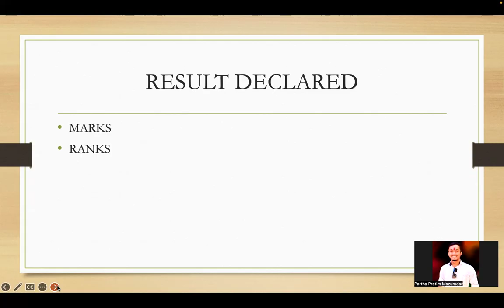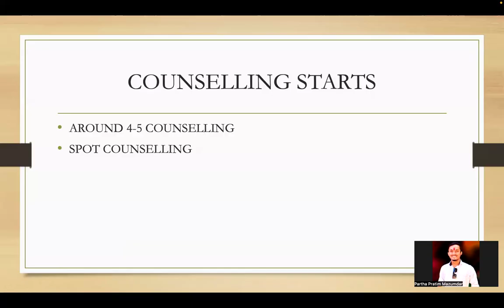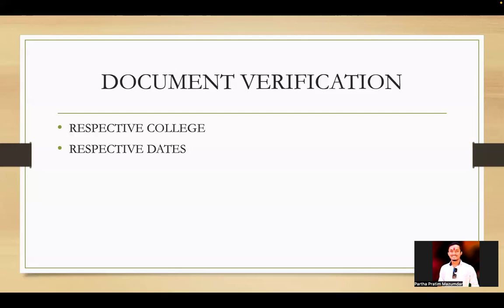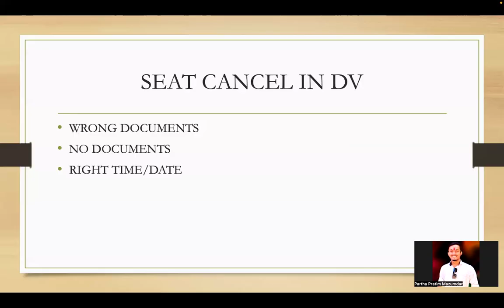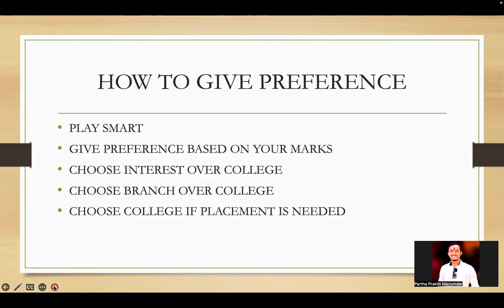AVOID THESE 3 MISTAKES OR ELSE SEAT CANCEL IN COUNSELLING & DOCUMENT VERIFICATION | ASSAM CEE 2025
FILL THE GOOGLE FORM IF YOU APPEARED OUR TESTS (AACTS BATCH OR FREE PROGRAM TESTS)